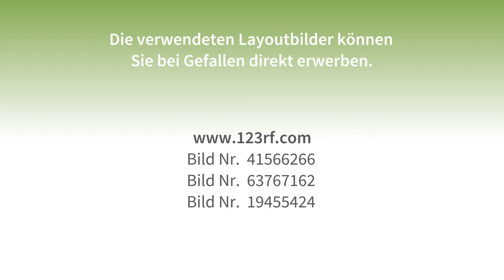Inspiration Schaufensterwerbung Optiker | mini-clip24.de • Videomarketing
mini-clip24.de • Videomarketing erstellt Ihren Werbefilm, Werbevideo, Werbespot, Werbeclip. Wir freuen uns auf Ihren Anruf 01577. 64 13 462